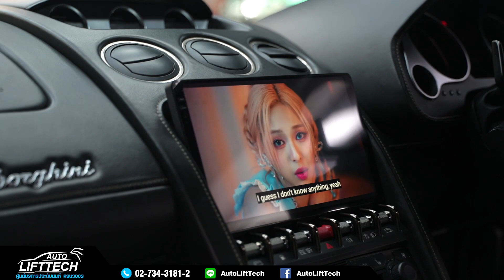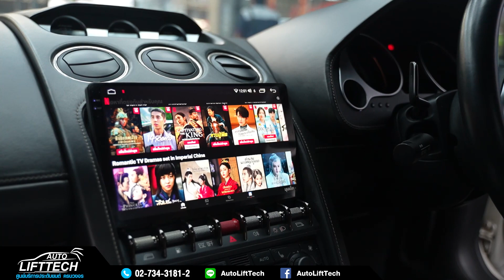Lamborghini Gallardo ชุดอัพเกรดออฟชั่น เครื่องเสียงพร้อมจอ Android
‼️ Lamborghini Gallardo ‼️
ชุดอัพเกรดออฟชั่น เครื่องเสียงพร้อมจอ Android
ติดตั้งรถ ‼️ Lamborghini Gallardo  ‼️
✔ลำโพงคู่หน้า FOCAL PS 165 FXE
- ขนาด 6.5 นิ้ว ให้เสียงเป็นธรรมชาติ
✔จอเเอนดรอยด์หน้ากากตรงรุ่นคมชัด 2K
-สเปคเเรง ram 8 ขนาดหน้าจอ  10 นิ้ว
✔กล้องถอยหลัง AHD